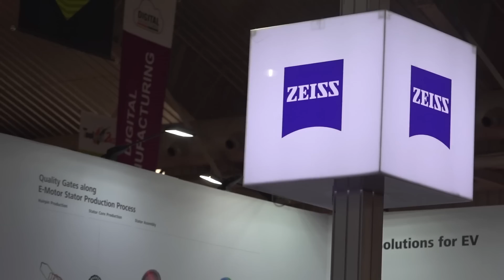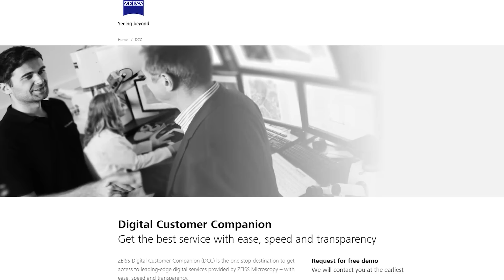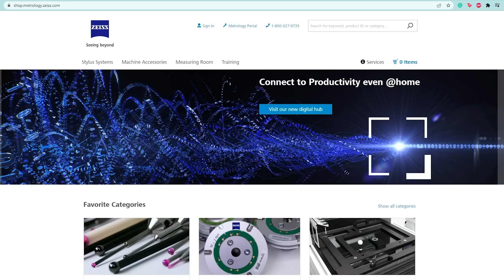ZEISS India is a one-stop shop for complete measurement solutions!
India has become one of the hottest destinations for global investments. Aveen from ZEISS tells us how the metrology market is shaping up in the country where several initiatives have created massive opportunities for companies like ZEISS, helping them solidify their position as a complete solutions provider globally. Aveen talks about ZEISS as an equipment supplier and measuring partner that provides quality non-contact measurement and non-destructive measurement solutions. ZEISS has also broadened their digital footprint with new software, remote servicing, remote demos, and Industry 4.0 solutions. Find out how ZEISS can help save time and make decision-making more efficient!

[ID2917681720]